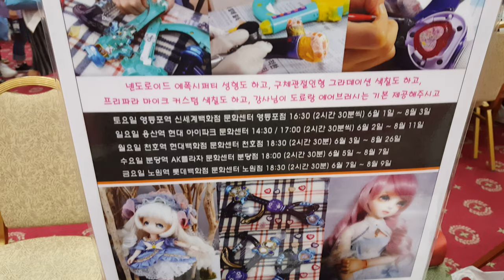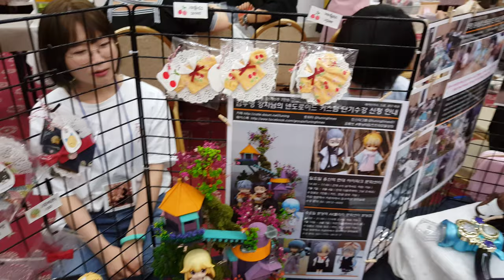튜닝타임즈 프라모델 강좌 어덜트 프로젝트돌 F9,10 NAMDA 뮤뮤 RT 부스 참가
2019년 6월 23일 세종대학교 광개토관에서 열렸던 어덜트 프로젝트돌 행사에 용산팀 수강생 NAMDA 님과 마눌님의 콜라보 비스크돌 봄이 판매와 구로팀 수강생 름님의 유카타 의상 판매에 시훈님의 아이돌마이크 전시까지, 그리고 넨도로이드 커스텀 수업 홍보와 미니어쳐 제작을 담당한 김두영 강사님까지 연합으로 함께 참가했습니다^^ 프라모델 튜닝타임즈